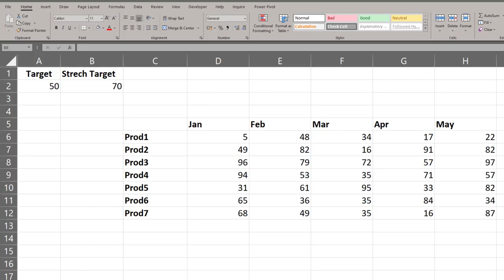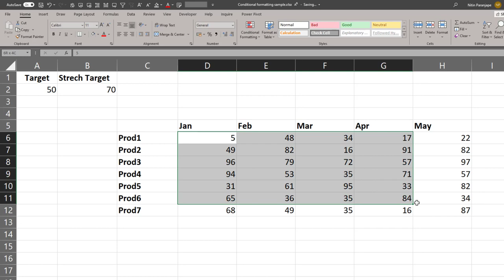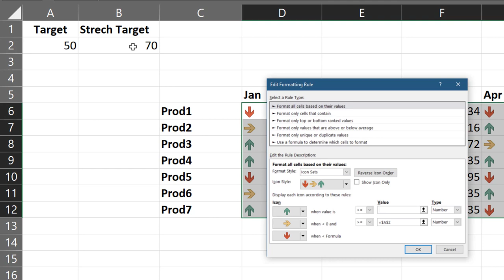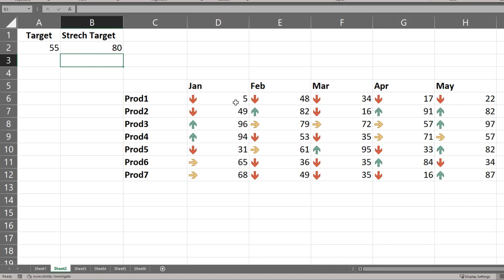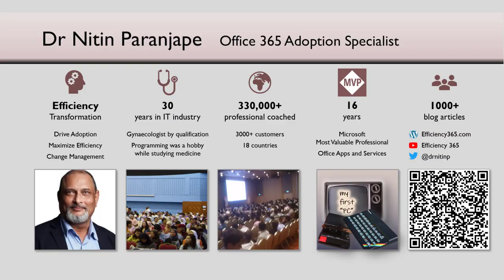Conditional Formatting in Excel - हिंदी में - Office 365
अधिक आसानी से डेटा समझने  के लिए एक्सेल में कंडिशनल फॉर्मेटिंग - Conditional Formatting in Excel - को समझें। आप नियमों के प्रबंधन और आइकन सेट [Icon Set] की उपस्थिति को अनुकूलित करने के बारे में जानेंगे। दृश्य डेटा विश्लेषण के लिए बहुत उपयोगी उपकरण।

डॉ नितिन द्वारा Conditional Formatting in Excel पर विस्तृत लेख यहाँ पढ़ें:
डॉ। नितिन परांजपे
(MVP)